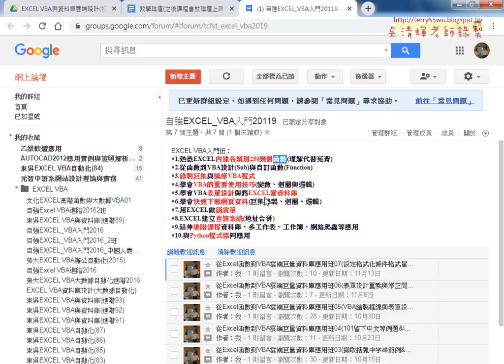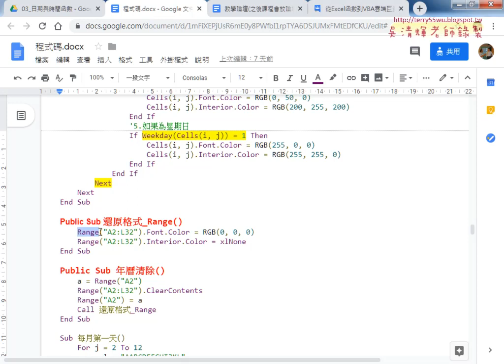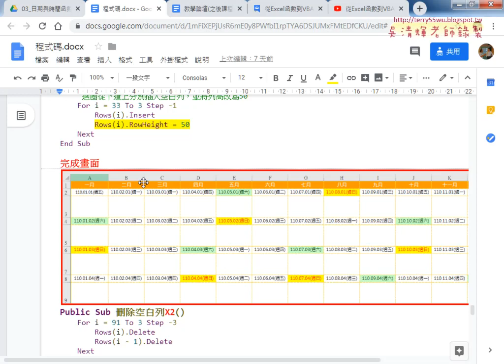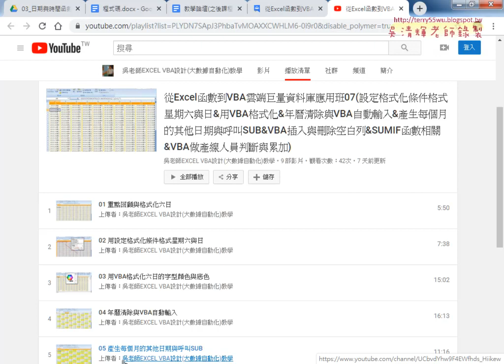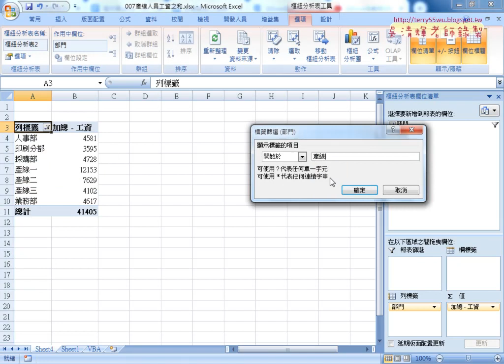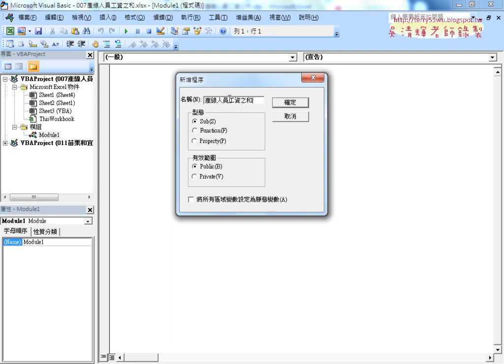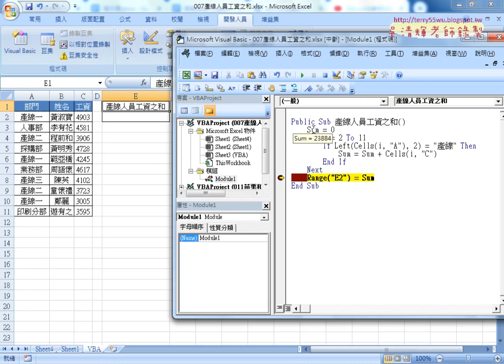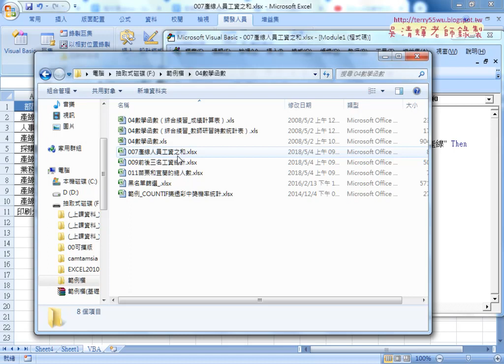01 重點回顧與VBA累加技巧